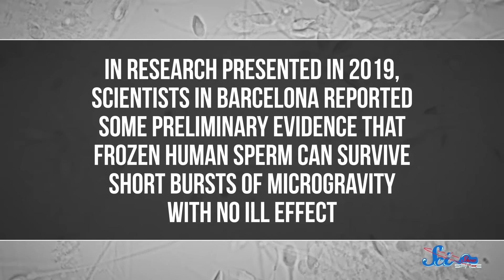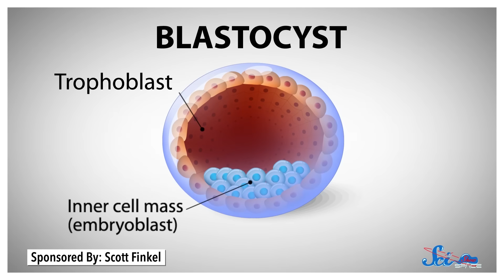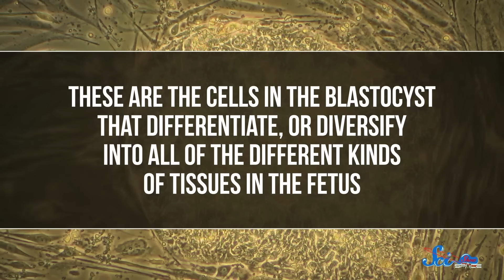Could You Get Pregnant in Space?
Researchers are already trying to figure out if people can make space babies. If we need to live in space long-term, will our species be able to reproduce?